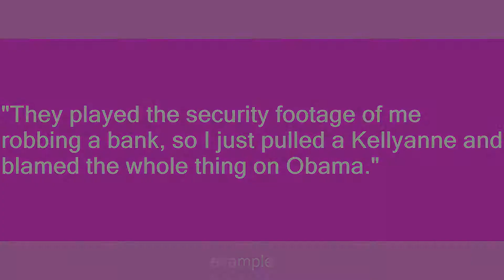Kellyanne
Slang flashcards: